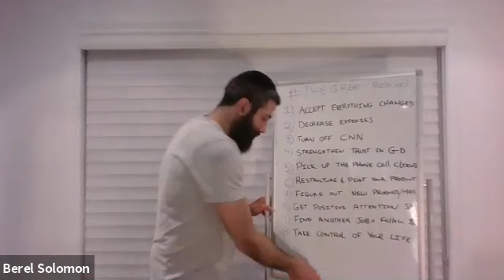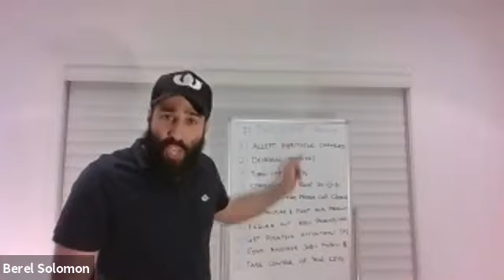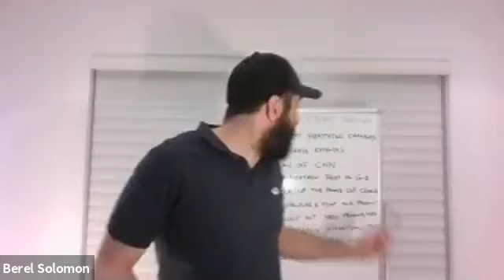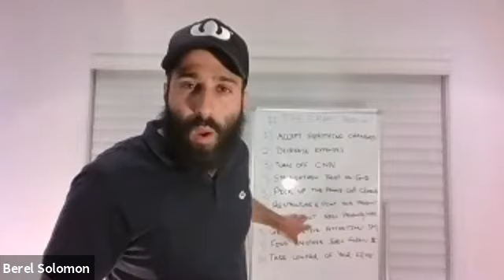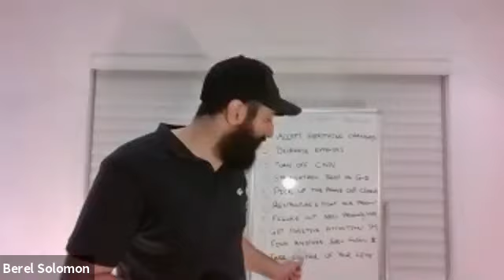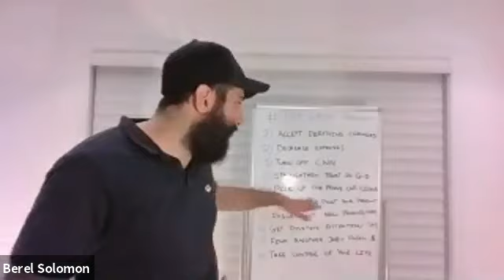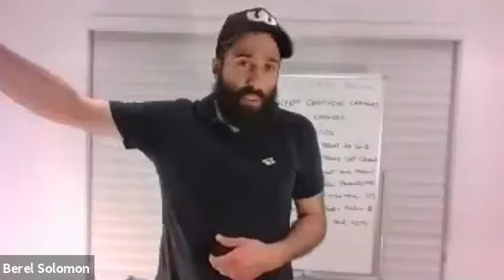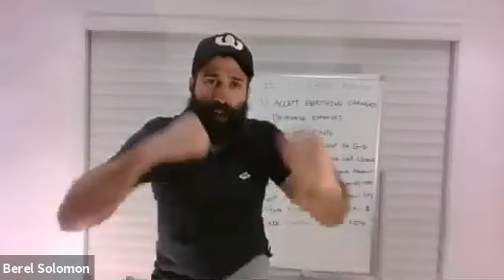'How to be successful in business during, and after COVID-19' - With Berel Solomon